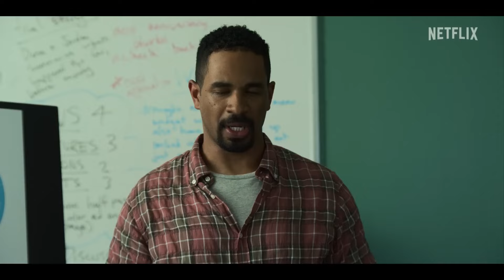Players Trailer #1 (2024)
Check out the new Players trailer starring Gina Rodriguez & Tom Ellis!

US Air Date: February 14, 2024
Starring: Gina Rodriguez, Tom Ellis, Damon Wayans Jr.
Network: Netflix
Synopsis: New York sportswriter Mack (Gina Rodriguez) has spent years devising successful hook-up “plays” with her friends (Damon Wayans Jr., Liza Koshy, Augustus Prew, Joel Courtney)...

But when she unexpectedly falls head over heels for one of her targets (Tom Ellis) she must learn what it takes to go from simply scoring to playing for keeps. Because with this group, love is a team sport.